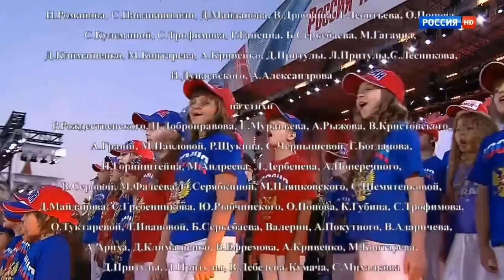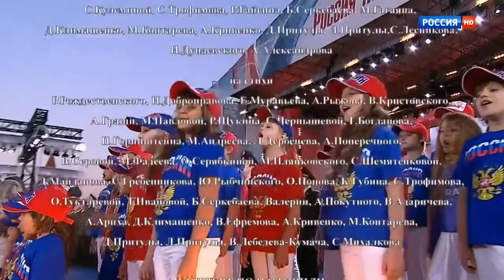Государственный гимн Российской Федерации - State anthem of the Russian Federation